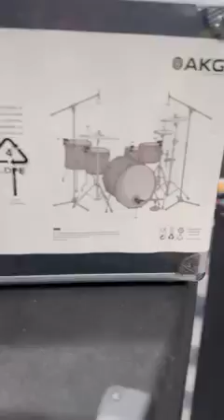Rancherito Calibre 58🤠Ya Completo La Compra de sus Instrumentos Musicales🎸Para Formar Su Grupo🎵🇬🇹